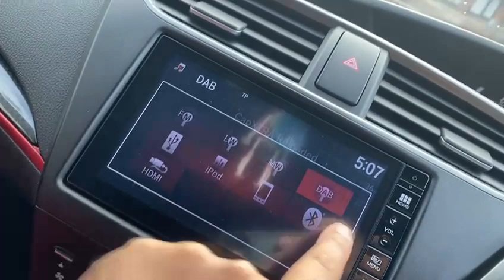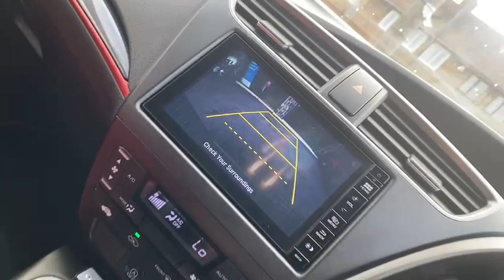Honda Civic I-VTEC TYPE R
Honda Overview
We At Radley Motor Company, Are Proud  To Offer You This Stunning  2015 (65) Honda Civic 2.0 i-VTEC Type R Euro 6 (s/s) 5dr Having Covered 55000 miles.

6 Months RAC Platinum Warranty
12 Month Complimentary RAC Rescue & Recovery
Milltek Exhaust System
Eventuri Induction Kit
R+ Mode
6 Speed
2x USB Jack and HDMI Jack
19in Alloy Wheels
Daytime Running Lights - LED
Privacy Glass
Cruise Control
Climate Control
Air Conditioning
Climate Control Auto Air Conditioning
ABS - Anti Lock Braking System
Accessory Socket - Centre Console
Accessory Socket - Front
Active Damper Suspension System - ADS
Aha - App Integration
Airbag - Front Side
Airbag - Passenger SRS with Cut Off Switch
Alarm System
Alloy Pedals
Black Roof Lining
Bluetooth Hands Free Telephone - HFT
Brake Assist
City Brake Active System - CTBA
Courtesy Light - Front and Rear
Deflate Warning System - DWS
Digital Audio Broadcast - DAB
Door Handles - Front Black
Door Mirrors - Black
Driver Seat Manual Height Adjustment
Driver i-SRS Airbag
EBD - Electronic Brakeforce Distribution
Electric Adjustable and Heated Door Mirrors
Electric Windows - Front One Touch Up-Down
Front Lower Mesh Grille
Front Map Light
Gear Knob - Alloy
Headlights - Coming-Leaving Home Function
Headlights - LED - High Beam - Halogen
High Mount Brake Light
Hill Start Assist - HSA
Honda CONNECT
ISOFIX Points
Immobiliser System
Intelligent Multi Info Display - i-MID
Internet Browsing
Internet Radio
Multiplex Meter Red Illumination
Power Assisted Steering - Electric
Rear Parking Camera
Alarm
Keyless Start
Remote Central Locking with 2 Jack Knife Keys
2 Keys
Seats - Sport
Selectable Door Unlock
Shark Fin Antenna
Shift Indicator Light
Side Curtain Airbags
Smart Keyless Entry and Start
Speakers x6
Speed Limiter
Spoiler - Rear Wing
Steering Wheel - Leather
Steering Wheel - Remote Audio Controls
Steering Wheel - Tilt and Telescopic Adjustment
Sunvisor Vanity Mirrors with Illumination
Super Locking
Tailgate Windows Tinted
Touchscreen 7in
Trunk Cargo Hook
Trunk Light
Tyre Repair Kit
Ultrasonic Sensor
Underskirts - Black
VSA - Vehicle Stability Assist
Very Clean
Low Mileage